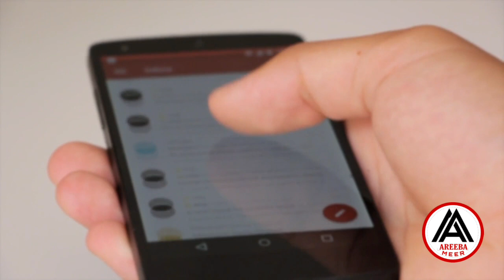Mere Pas Tum Ho Famous Actress Regrets Of Being A Part Of This Drama